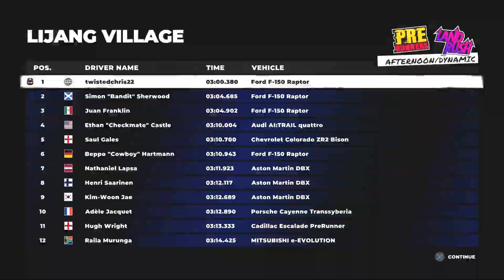Dirt 5 PS5 - [Honest Review] Playing on the PlayStation 5! Dirt 5 Gameplay!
Today's video is my Honest Review of the PlayStation 5 game called Dirt 5 by Codemasters. I've been playing this game for about a week now and I can honestly say this is a very good racing game on the PS5.  The graphics are good, the framerate is good, and also the awesome Ray-Tracing is amazing! Let's see some gameplay and talk about it.